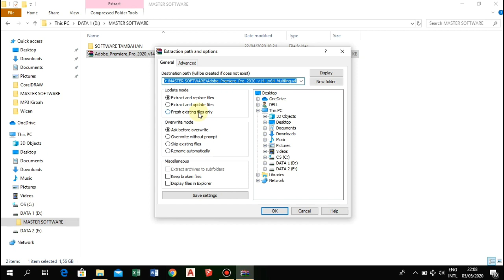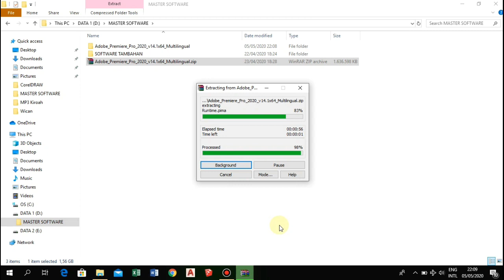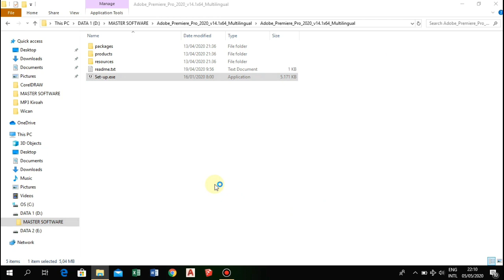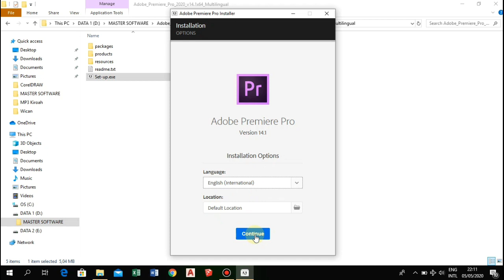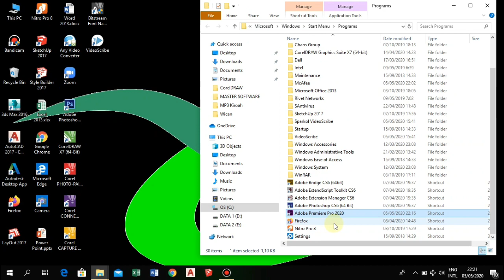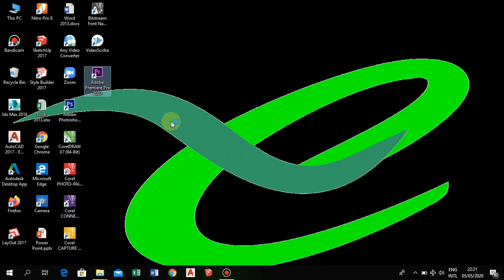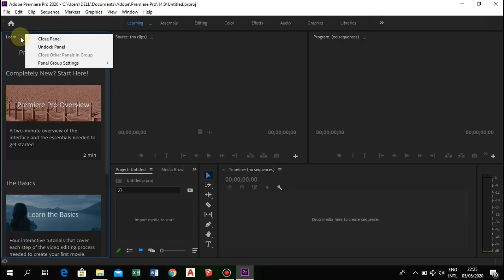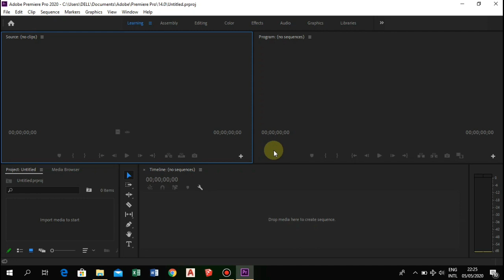Cara Instal Adobe Premiere Pro | Mudah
Kali ini saya ingin sharing kepada kalian cara Instal Adobe Premiere Pro Terbaru 2020. Buat kalian yang suka edit vidio silahkan tonton tutorialnya terlebih dahulu ya sampai habis!!!
Semoga Bermanfaat.